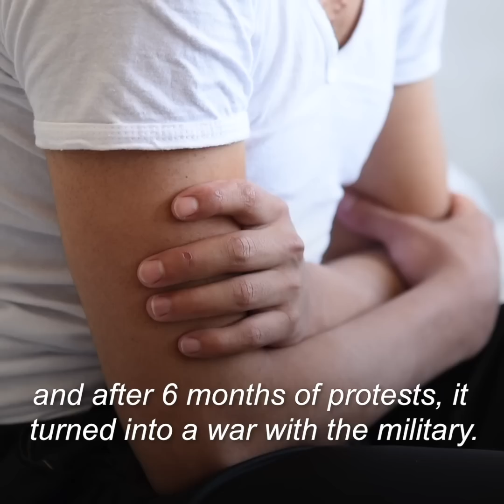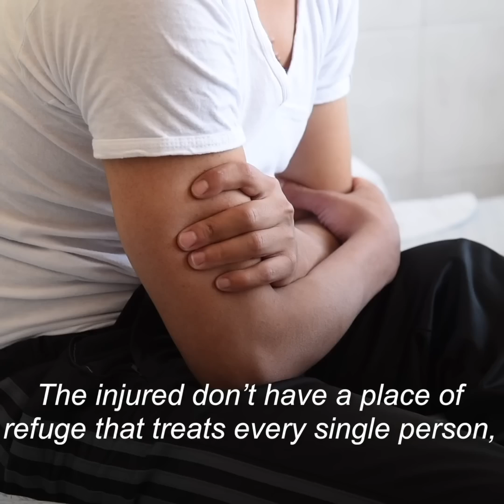The Story of a Syrian Treated in Israel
This is the touching story of F, one of the thousands of Syrians who has received treatment in Israel.